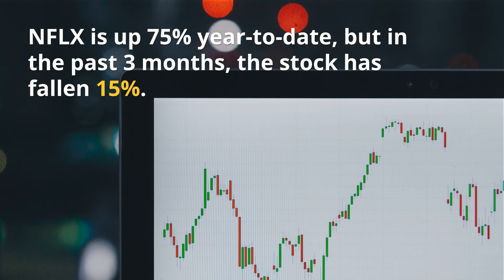Netflix (NFLX) Q3 Earnings: What to Watch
What are investors expecting from Netflix's upcoming earnings announcement?